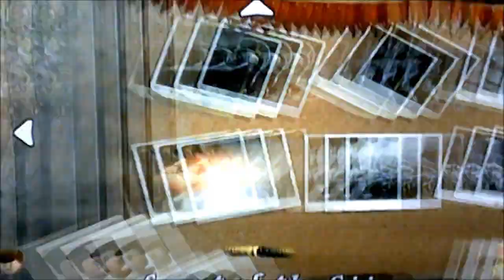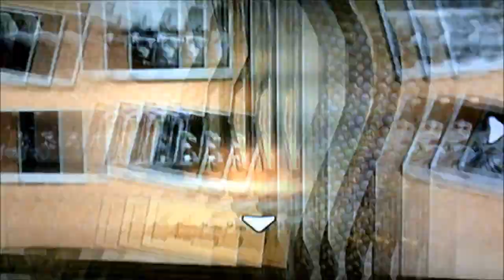Lego Harry Potter Years 1-4 Part 1 of 3: Sorcerer's Secret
In this special Three part series I play Lego Harry Potter years 1-4 and play some of my favorite missions.